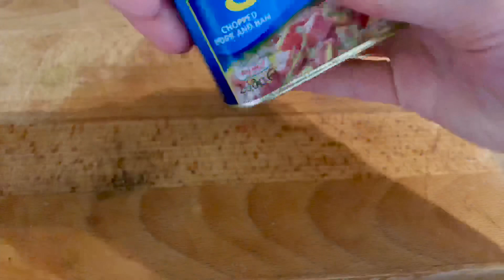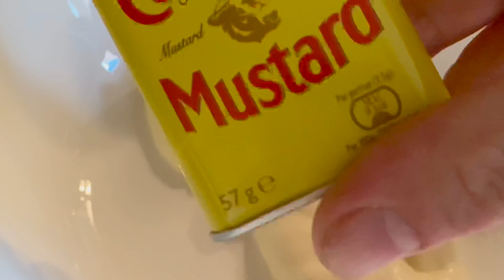CREAMY SPAM WESTERN PASTA SALAD & BUTTERMILK CHICKEN TENDERS RECIPE ASMR & MUKBANG 먹방